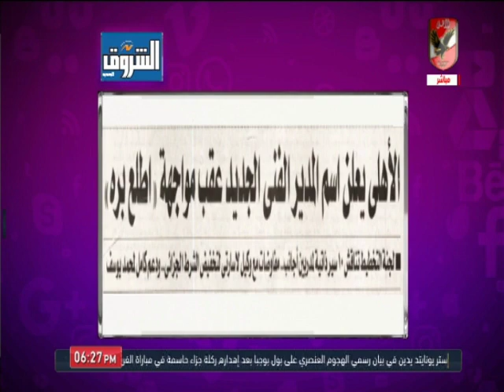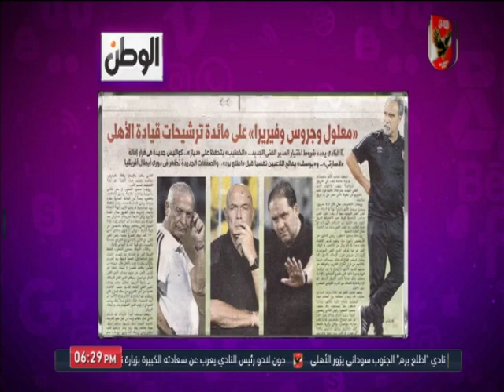أمير هشام: يوجد احتمال اعلان المدرب الجديد للنادي الأهلي عقب مواجهة "اطلع بره".